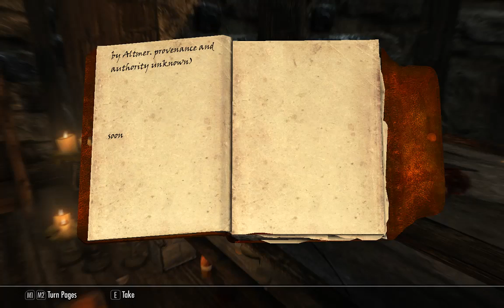[1/10] Skyrim [SSE] - Rolaf - Episode 21 [NC]